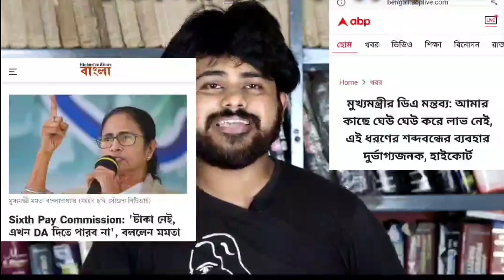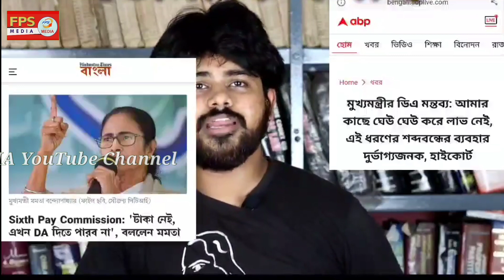দেবাংশুকে সরাসরি কটাক্ষ করলেন এডভোকেট সায়ন ব্যানার্জি /Debangshu Bhattacharya/Sayan Banerjee